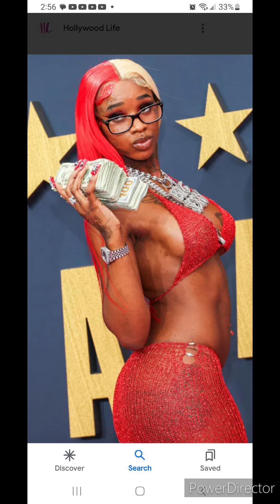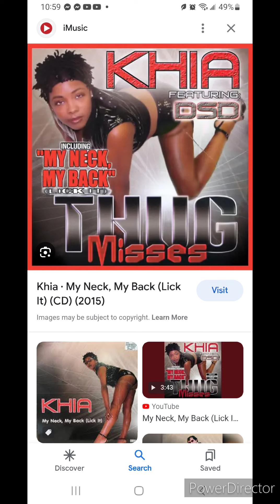Hiphop investigations 2023